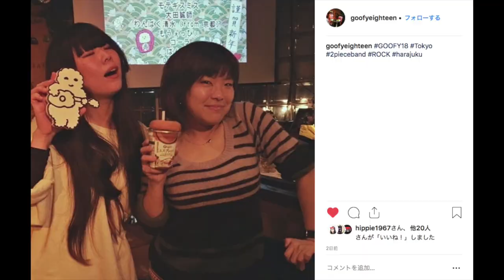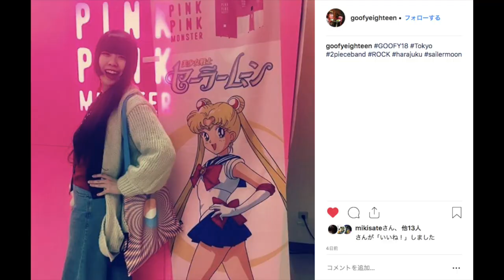[MV]GOOFY18/I wanna be an Instagrammer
Release  7" Vinyl from Green Banana Records.
Side A - I Wanna Be An Instagrammer
Side B - Love & War